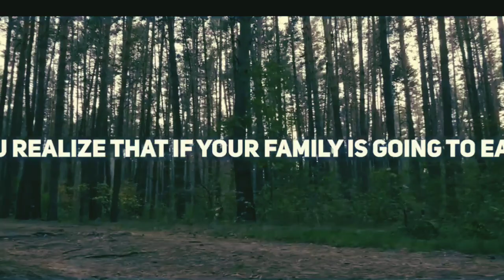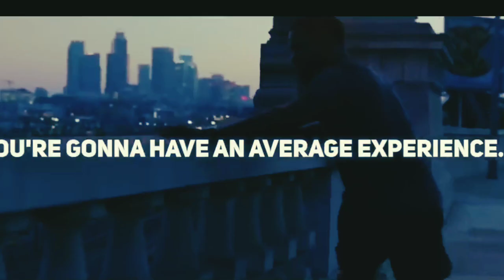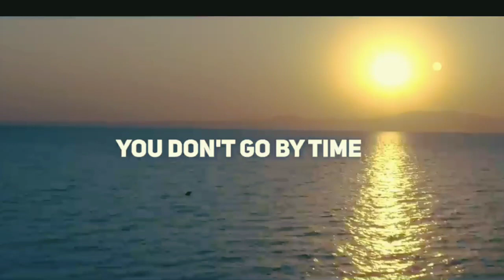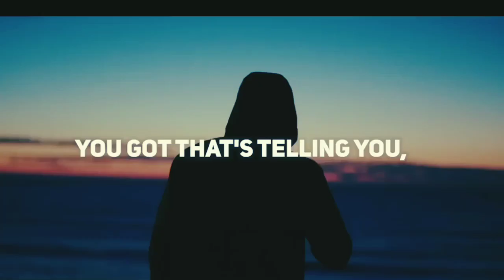Behind Every Successful Man There is a Woman | Preity Zinta Motivational Speech 2, 2023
Behind Every Successful Man | Preity Zinta Motivational Speech

Speaker: Preity Zinta